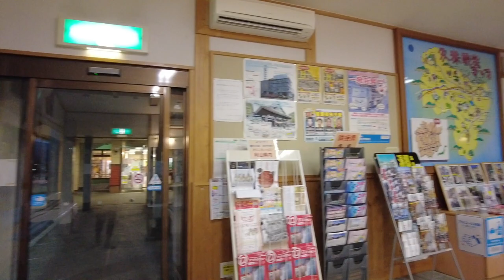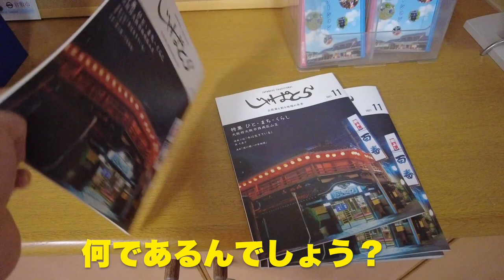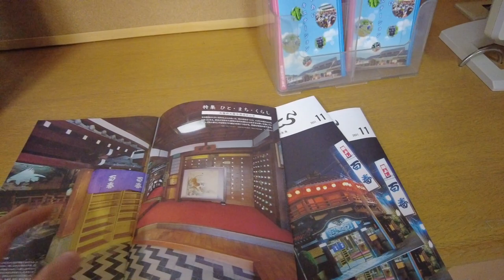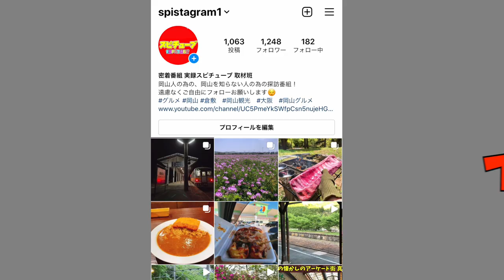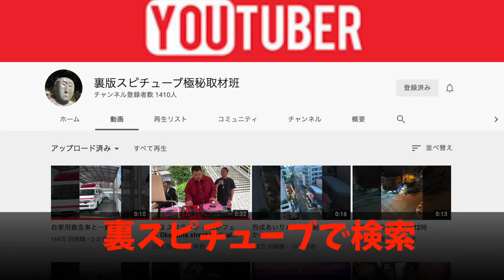珍百景【岡山県の最終兵器】何でここにあるのか謎だけど動くらしい！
この最終兵器がある事によって車の運転休憩になったり
運転の疲れの事故を未然に防ぐ効果もあったり、まさに平和な兵器

その他、グルメもオススメの道の駅だとか(^^)

場所

岡山県津山市 宮尾563-1

再生リスト